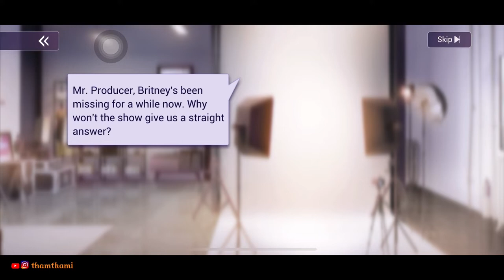FASHION DREAM Gameplay || Dunia Modeling - Don't Skip Until End 👍🏻